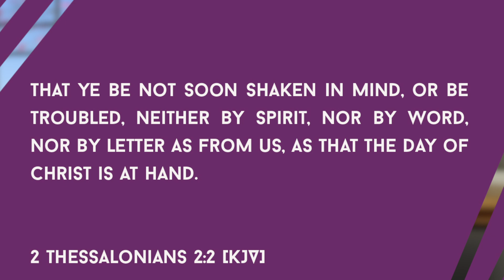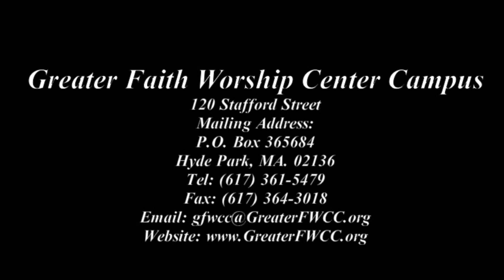Apostle F.J Wilson Sunday Morning Service 3-22-2020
GFWCC Video of Apostle F.J Wilson Sunday Morning
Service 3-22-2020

Titled:  "An UnShakable Church, In Shakeable Times"